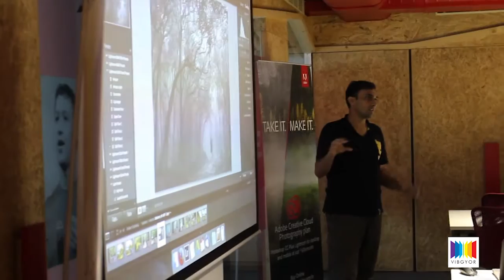Post Processing in Adobe Lightroom CC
VIBGYOR organised the workshop on Post Processing in Adobe Lightroom CC conducted by Saurabh Chatterjee on 3rd July 2016 at Venture Catalyst, Marol, Andheri (E),  Mumbai. The event is supported by Adobe, Manfrotto, datacolor, Spyder5, BenQ, and Creative Image magazine.